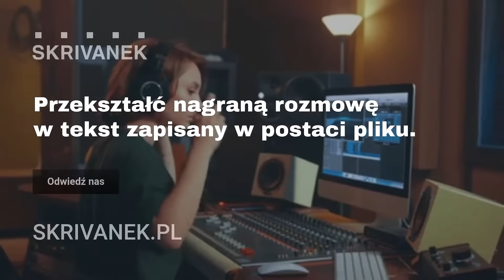Transkrypcja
W Skrivanek wierzymy, że języki łączą ludzi. Dlatego oferujemy szeroki zakres usług językowych, które pomogą Ci przekraczać barierę językową, zarówno w życiu prywatnym, jak i zawodowym. Od kursów online po tłumaczenia specjalistyczne - z nami świat stoi otworem!